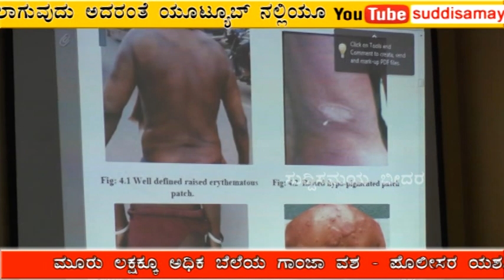Suddi Samaya News Bidar 20-07-2021